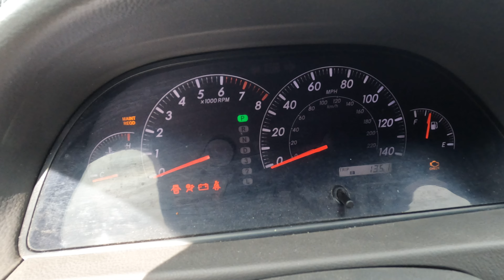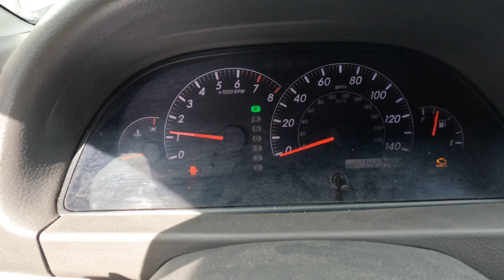2005 Toyota Camry oil change and light reset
Did the oil change on the Camry and to reset the maintenance light turn the key in the on position. Switch the cluster to the odometer and turn of. Hold the button that changes the odometer to the trip a or b and you should see the light go away in about 5 seconds.

Oil type: 5w-30

Oil filters:

Fram synthetic endurance: FE4977
Fram ultra synthetic: XG4967
Fram tough guard: TG4967
Fram extra guard: PH4967
Mobil 1: M1-103A
Original Equipment: 90915-YZZD1